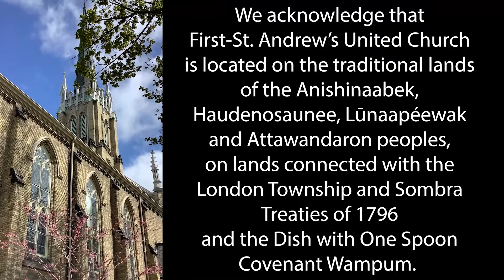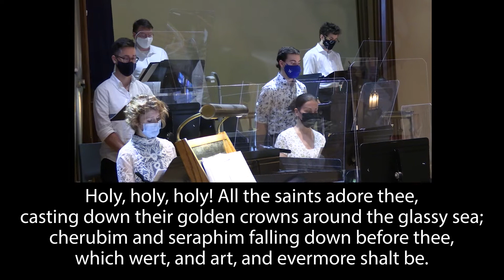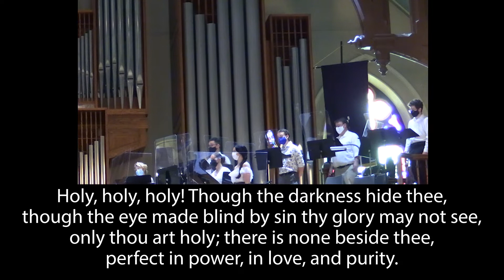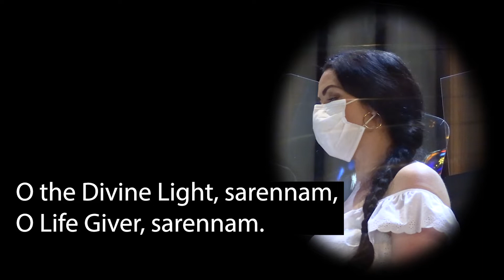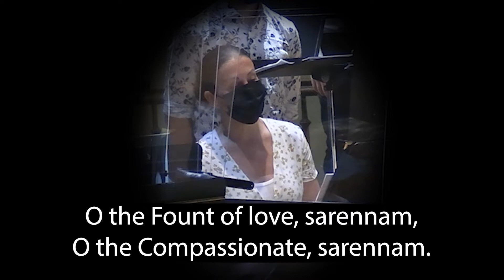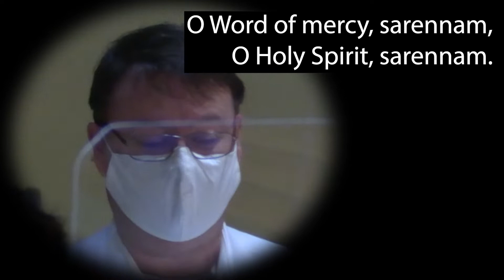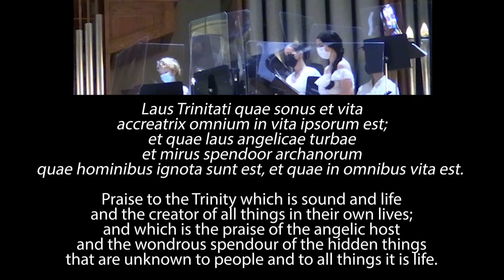First-St. Andrew's United Church Worship Service - May 30, 2021 - Trinity Sunday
We hope you enjoy this special virtual Worship Service for Trinity Sunday.  For more information about First-St. Andrew's United Church in London Ontario, or to make a donation, please visit our

In this time of Covid-19 lockdown, your Worship and Tech Teams would like to remind you that our services are recorded following all of the current provincial guidelines and restrictions.  This video was recorded in segments with a maximum of 10 people in the sanctuary at any given time.